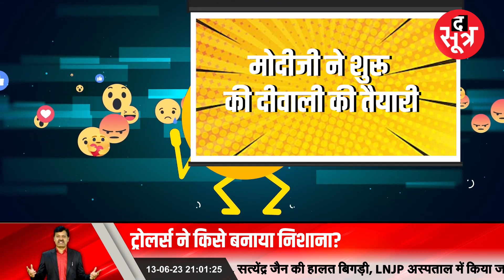वर्चुअल दुनिया में बीजेपी और कांग्रेस नेताओं पर मीम्स की बरसात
विस्तृत खबर के लिए लिंक पर क्लिक करें:

ऐप पर वीडियो देखें:
ऐप डाउनलोड करें
Android:

THIS IS NOT A TAX RECEIPT OR INVOICE
The Sootr
Atarangi Media house private limited
3, Indira Press Complex,